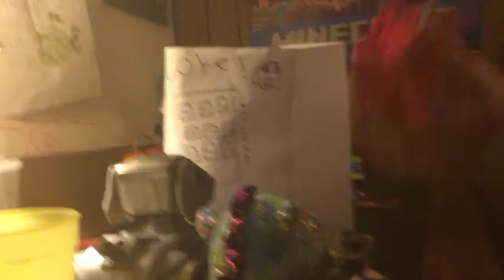Wow coke commercial